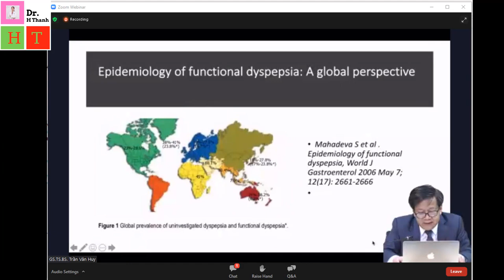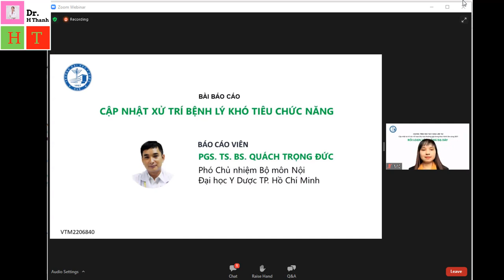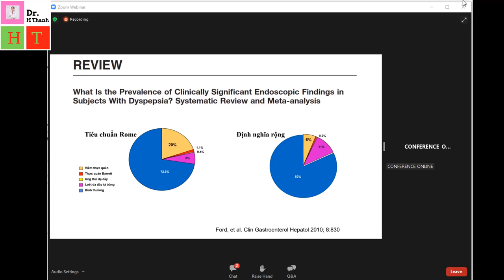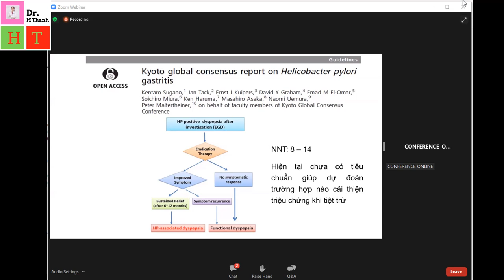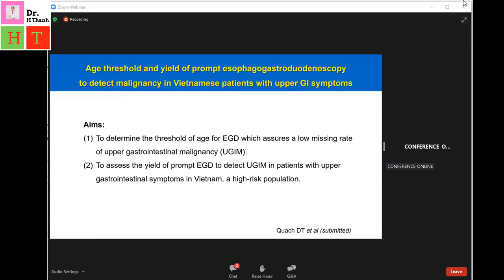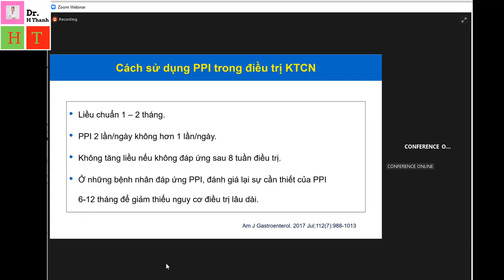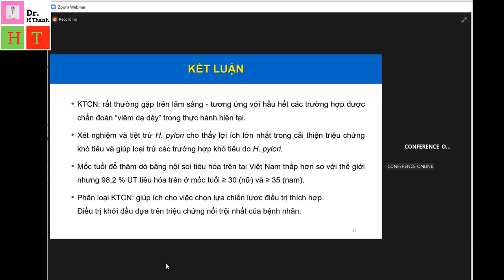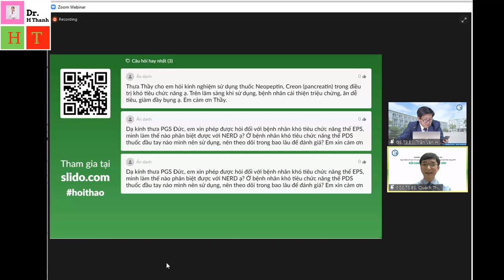CHƯƠNG TRÌNH ĐÀO TẠO Y KHOA LIÊN TỤC 2021|| CẬP NHẬT XỬ TRÍ KHÓ TIÊU CHỨC NĂNG|| PGS.QUÁCH TRỌNG ĐỨC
CHƯƠNG TRÌNH ĐÀO TẠO Y KHOA LIÊN TỤC
CẬP NHẬT XỬ TRÍ CÁC RỐI LOẠN TIÊU HÓA THƯỜNG GẶP 2021
RỐI LOẠN VẬN ĐỘNG DẠ DÀY||